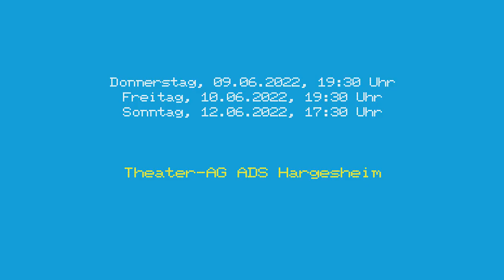Trailer Schülertheater 2022